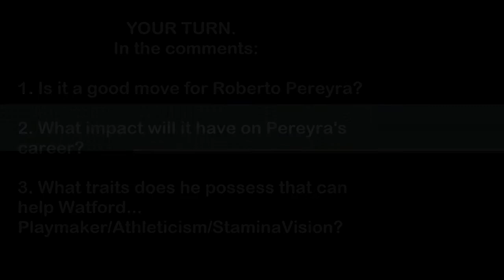SHOCKING TRANSFERS... Roberto Pereyra to Watford for a bargain fee of £13M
Hi guys,
Welcome back to the NO.1 footballing place on YouTube.
In this video we discuss the new Watford signing Roberto Pereyra for a bargain fee of £13M.
What are your thoughts, what can he offer/What traits does he possess to Watford.
NOTE: ALL SOCIAL MEDIA IS AT THE END OF THE VIDEO